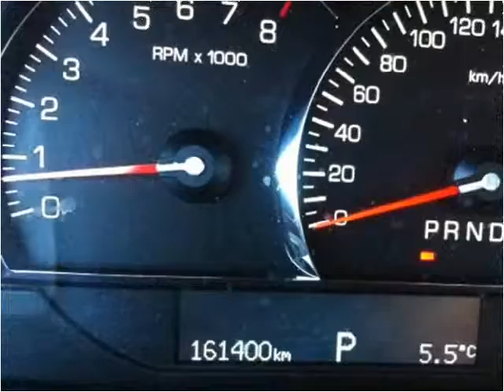2009 Cadillac SRX Used Cars Saskatoon SK